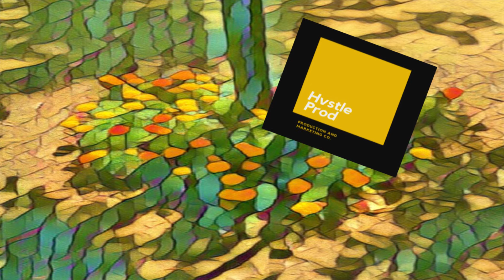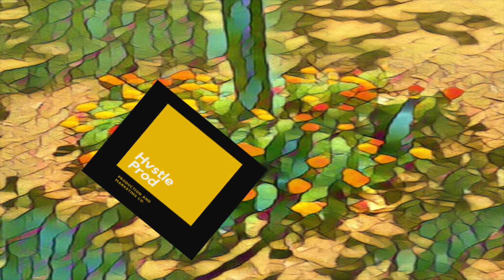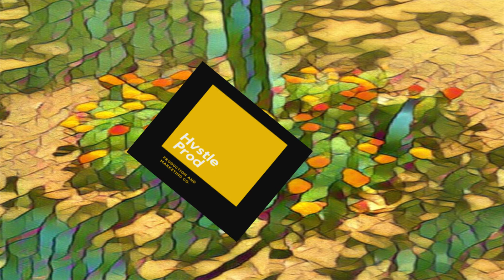Free New J. Cole Type Beat "Get it out"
😱 Free Downloads are Non-profit use only